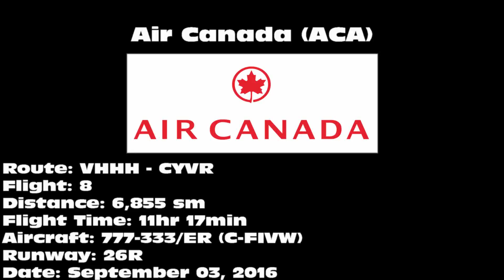Air Canada 777-333/ER [C-FIVW]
Air Canada 777-333/ER landing on 26R at Vancouver International Airport (YVR) on September 03, 2016